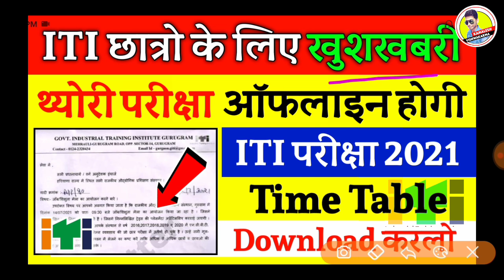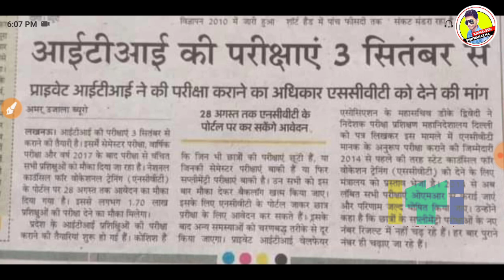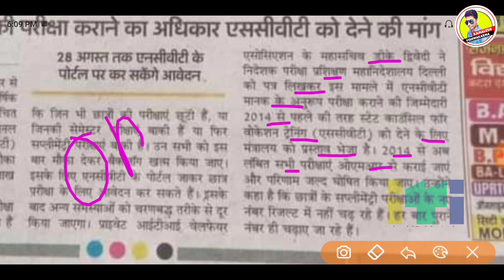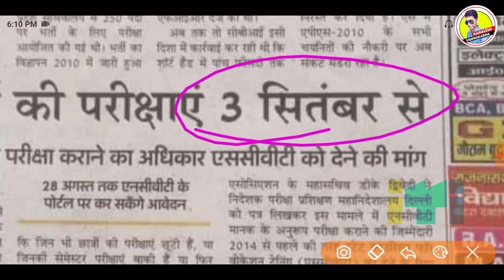ITI थ्योरी परीक्षा आफलाइन होगी,ITI Time Table Download करलो ITI Theory Exam Kab Hoga,ITI Exam 2021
👉 Description Title चुराने वाले पागल है खुद मेहनत करे आगे बढे कब तक चोरी करोगे चोरो लोग 👈